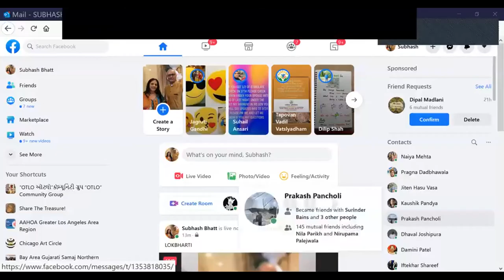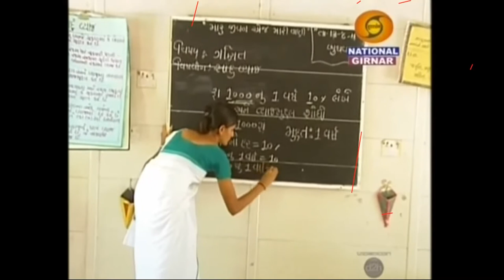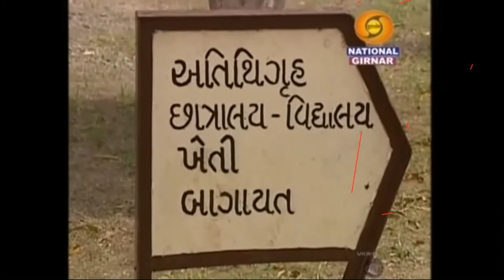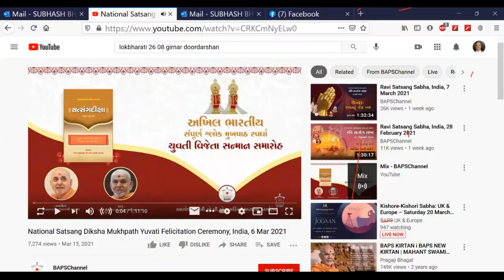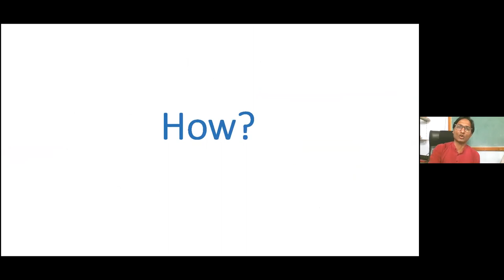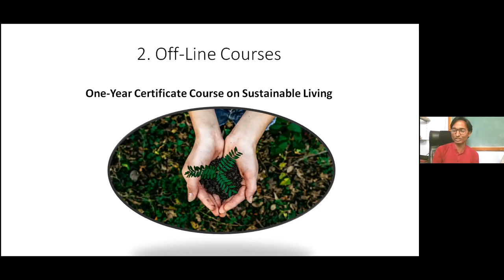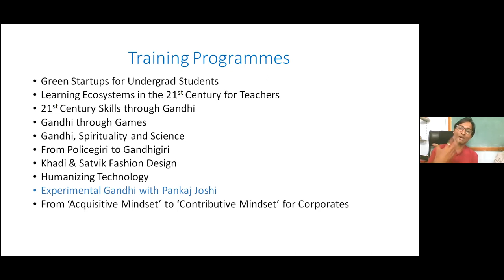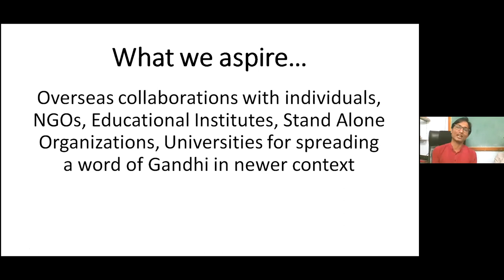3-20-21 OTLO LOKBHARTI GANDHIBHARTI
Dr. Arunbhai Dave, Managing Trustee of Lokbharti, Sanosara, Bhavnagar joined Otlo Community Group along with speakers like Rambhai Gadhavi, Prof. Madhusudan Kapadia, Dr Natwar Gandhi, Shri Ashok Vidhwanse and Vasudhaben Inamdar.